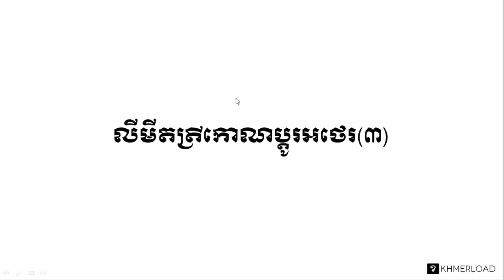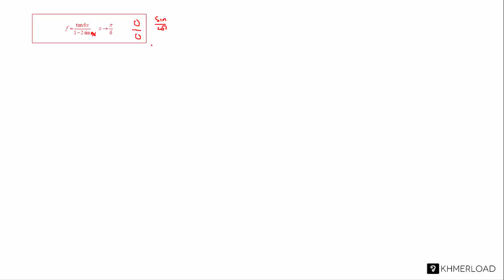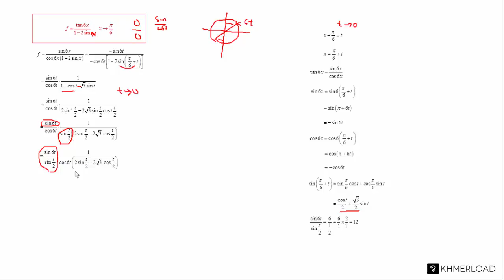គណិតវិទ្យាថ្នាក់ទី១២ មេរៀន លីមីត ៖ លីមីត​ត្រីកោណ​ប្ដូរ​អថេរ (៣)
បទពិសោធន៍​​ការងារ​របស់​លោក​លើ​វិស័យ​គណិតវិទ្យា​រួមមាន៖​
-បង្រៀន​គណិតវិទ្យា​នៅវិទ្យាល័យ និង​មហាវិទ្យាល័យ
-រៀបរៀង​កម្មវិធី និងសៀវភៅសិក្សាគណិតវិទ្យា
-បណ្ដុះបណ្ដាល​គ្រូ​លើ​ការបង្រៀន​គណិតវិទ្យា
-ឯកទេស​បង្រៀន​គណិតវិទ្យា​សម្រាប់​សិស្សខ្យោយ
-ឯកទេស​លើ​ការរៀបចំ​តេស្ត​​គណិតវិទ្យា​សម្រាប់ វាយ​តម្លៃ​ការសិក្សា​​សិស្ស